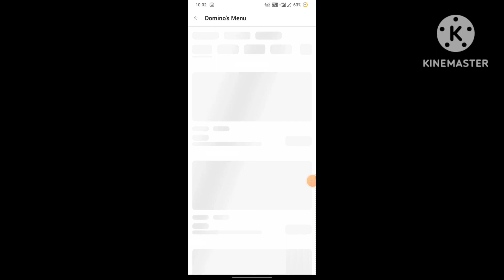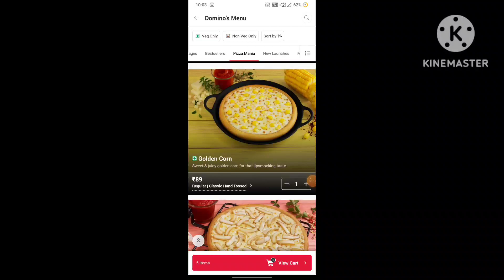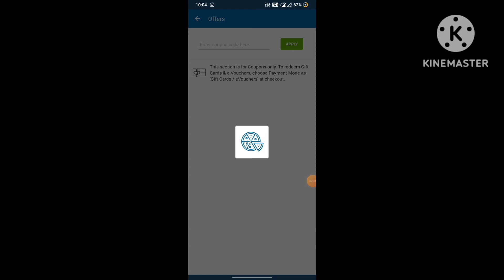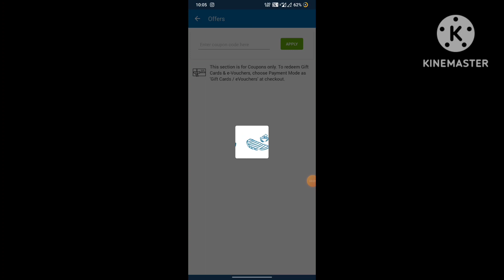5 Domino's pizza ₹28 में 🎉🍕🤯|Domino's pizza offer|dominos pizza offers for today|dominos coupon code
5 Domino's pizza ₹28 में 🎉🍕🤯|Domino's pizza offer|dominos pizza offers for today|dominos coupon code

Others related searches:
dominos coupon
dominos offerw
dominos offer
domino's number
dominos vouchers
dominos coupons
dominos codes
domino's discount code
domino's vouchers
dominos promo
dominos discount
dominos 50 off code
couponcode dominos
dominos promotion
50 off dominos pizza
nomov100
dominos couponcode
dominos coupon codes
dominos bogo
grabon dominos
dominos 50 off voucher
zomatocouponcode